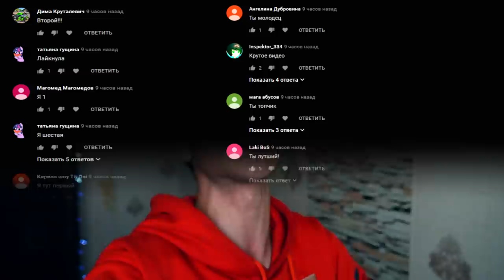РАЗРЕЗАЛ САЛЛИ ФЕЙС в 3:00 *ЧТО ВНУТРИ САЛЛИ КРОМСАЛИ*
Прошлой ночью ко мне пришел Салли Фейс. Я поймал его и посадил в клетку. После чего я решил его разрезать и то что было это жесть! Раниьше я уже снимал маску и исподьзовал куклу вуду на салли фейс и это было удачно

СПРАШИВАЙ: ask.fm/s_e_r_h_y_i__k_i_n_g

саллифейс #3:00